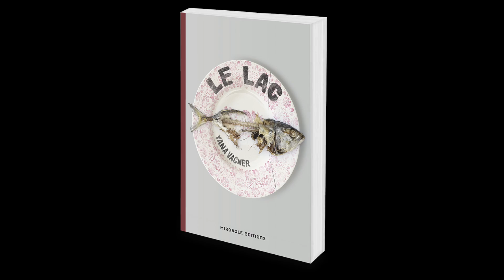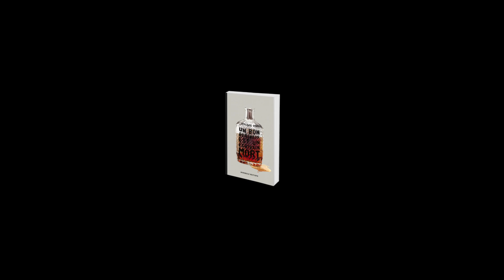Mikaël Deren conseille la lecture de Un bon écrivain est un écrivain mort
Pour la Rentrez des indés 2016, Mikaël Deren, libraire à Au temps lire et membre de l'association Libr'aire, conseille la lecture de Un bon écrivain est un écrivain mort de Guillaume Cherel, publié aux éditions Mirobole.